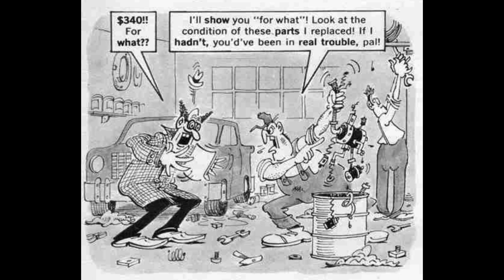"One Day In A Garage." MAD's Don Martin cartoon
PLEASE TURN SOUND OFF IF YOU DON'T WANT TO HEAR THE SOUND EFFECTS.  VIEW ON FULL SCREEN FOR MAXIMUM EFFECT.